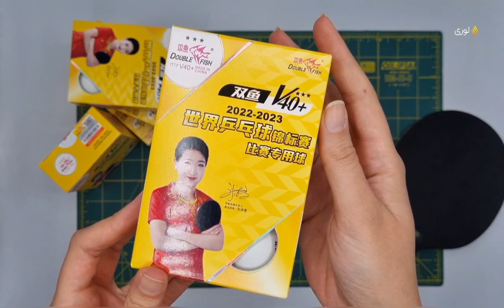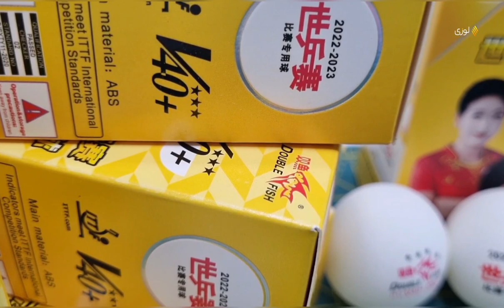Double fish 3 stars world champion ping pong ball review 2023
Among the tools you need for a ping pong match is the standard and professional ping pong ball of this sport.
Three-star World Champion ping pong balls are available in packs of 6. This ball has the same quality as the World Cup ping pong ball.
The weight of each ball of this model is equal to 2.76 grams.

we are here to answer all of your questions about this product so just ask us anything you need to know.